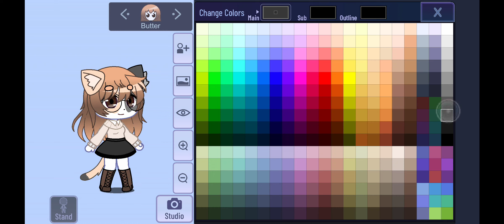Gacha Club - Fixing Butter